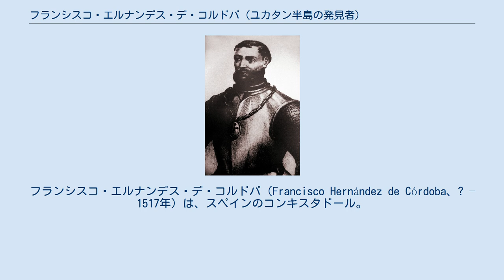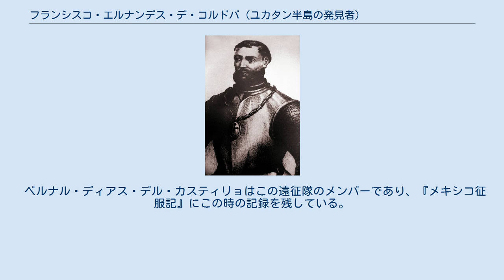フランシスコ・エルナンデス・デ・コルドバ (ユカタン半島の発見者)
フランシスコ・エルナンデス・デ・コルドバ（Francisco Hernández de Córdoba、? – 1517年）は、スペインのコンキスタドール。
ヨーロッパ人による最初のユカタン半島発見の報告をもたらした1517年の遠征で知られる。
 エルナンデス・デ・コルドバのユカタン探検以前の経歴についてはほとんど知られていない。
1517年、キューバに住んでいたエルナンデス・デ・コルドバは、現状の生活に不満を持つ110人の開拓者とともにキューバ総督ディエゴ・ベラスケスに新しい土地と資源を得るための遠征の許可を求めた。
押し問答の末許可が下り、1517年2月8日にエルナンデス・デ・コルドバの指揮する3隻の船がサンティアーゴ・デ・クーバを出発した。
 遠征隊はユカタン半島への上陸を果たし、マヤ文明を発見した。
しかし、チャンポトンでマヤ人の襲撃に遭遇し、メンバーの多数が死亡した。
エルナンデス・デ・コルドバ自身も負傷したが、何とかキューバに帰還することができた。
しかし、そこで待っていたのはディエゴ・ベラスケスがフアン・デ・グリハルバを次のユカタン遠征の指揮官に任命したとの知らせだった。
落胆したエルナンデス・デ・コルドバは、遠征中の負傷と極限の渇きがもとでキューバ帰還の数日後に死去した。
 エルナンデス・デ・コルドバが遭遇したマヤ文明は、ヨーロッパ人が新世界で最初に遭遇した、旧世界のものと比較しうる頑丈な建築物と複雑な社会構造を備えた文明だった。
この遠征の報告は1518年のフアン・デ・グリハルバの遠征と1519年のエルナン・コルテスの遠征を促し、最終的にスペインによるメキシコの征服につながった。
 ベルナル・ディアス・デル・カスティリョはこの遠征隊のメンバーであり、『メキシコ征服記』にこの時の記録を残している。